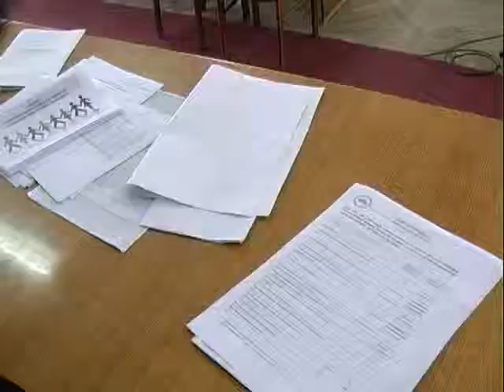У Бродах також намагаються створити самодостатні територіальні громади. Сюжет 3